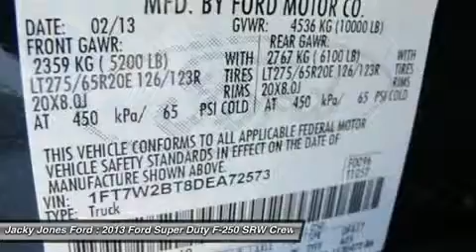2013 FORD SUPER DUTY F-250 SRW Cleveland, GA T46365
2013 FORD SUPER DUTY F-250 SRW Cleveland, GA
Stock# T46365